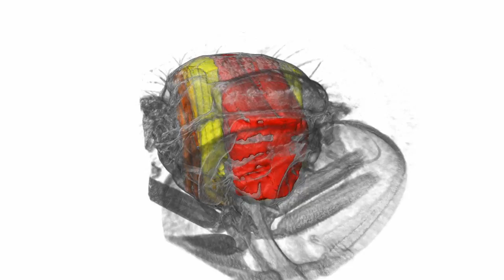Three-dimensional visualization of the insect thorax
This video shows the insect thorax reconstructed from tomograms and highlights the external movements of the thorax and the location of the indirect power and steering muscles. This is Movie S1 from the article.

Citation: Walker SM, Schwyn DA, Mokso R, Wicklein M, Müller T. et al. (2014) In Vivo Time-Resolved Microtomography Reveals the Mechanics of the Blowfly Flight Motor. PLoS Biol 12(3): e1001823. doi:10.1371/journal.pbio.1001823